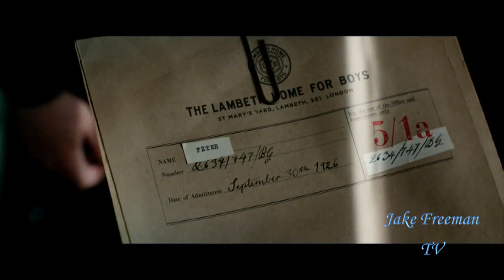Jake Freeman TV - Pan Photo Call Event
On this edition of Jake Freeman TV, Jake Freeman covers the Pan Photo Call Event in Melbourne.

Pan is a new family movie about the origins of Peter Pan, starring Hugh Jackman and Levi Miller in Melbourne.

In cinemas on 24 September 2015.

Special thanks to Robert Caruso from Award Studios, Anou Concept and Kaitlyn Isham.